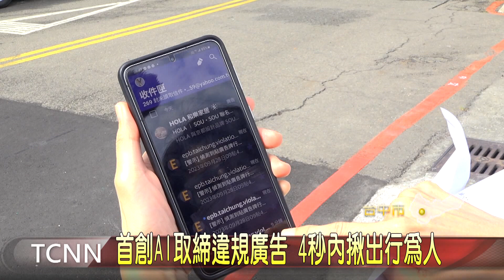首創AI取締違規廣告 4秒內揪出行為人-大台中新聞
大街上隨處可見電線杆上張貼廣告，但其實這樣的行為是違法的，不僅影響市容，也讓清潔隊員相當頭痛，為此台中市環保局和中興大學資工系合作，研發出1套AI影像辨識取締系統，4秒內可偵測行為人的車牌，立即通報警政系統，以車追人，提高違規廣告物清除效率。